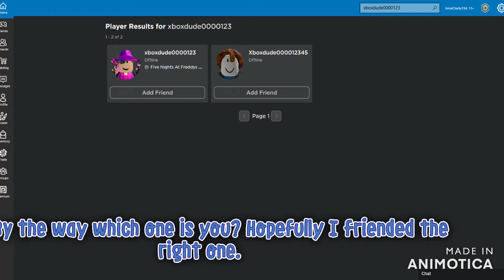LUNAR OX GIVEAWAY WINNER!! | *CONGRATS*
⚠️ Warning ⚠️
Do not copy/repost my videos
Do not say hateful things in the comments or to other people
My channel is for children and older
⚠️ Warning ⚠️
Do not trace [completly copy] anything I do